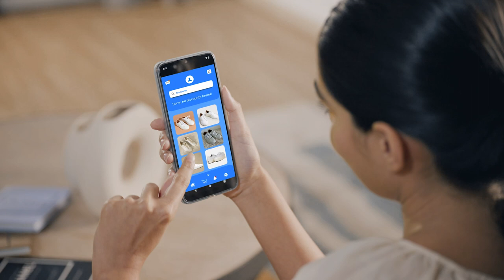AMAZON In App Deals UAE 15s 16x9